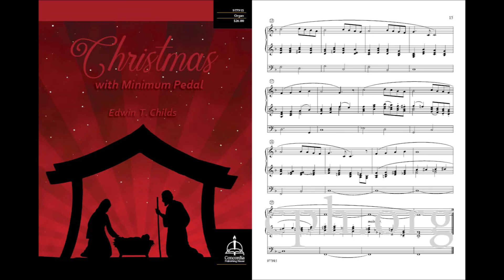Angels We Have Heard on High from Christmas with Minimum Pedal (Organ)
Edwin T. Childs has composed short, one-stanza organ settings of eighteen familiar Christmas carols. These have been designed for organists with minimal pedal skills, and each setting is of an easy to easy-medium difficulty level. They may be used as introductions to congregational singing or as preludes, voluntaries, and postludes.